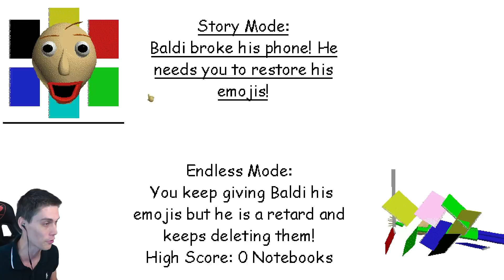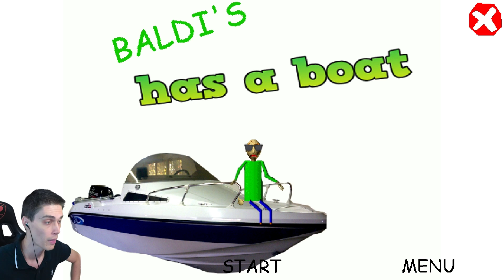БАЛДИ ИНВАЛИД НА ЯХТЕ ! - Baldi's Has A Boat || Baldi's Basics Mod [Балди Мод]